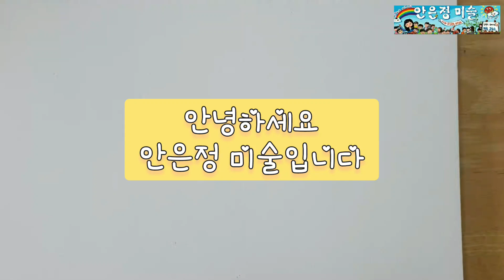동물 그리기 - 돼지!!!! Draw a poop pig without shaking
나는 수학 문제가 눈앞에 있으면 떨린다. 하지만 그림 그리기를 겁내하는 사람들은 하얀 도화지 앞에서 그림 그리기 시작하려고 하면 떨린다고 한다.  그림그리기는 손에 힘을 적당히 주어서 선을 잘 그리게 되면 그림을 잘 그릴 수 있다. 잘 그리지는 못하더라도 내가 그리고 싶은 방향대로 손이 움직인다.
떨리면 이면지 종이에 마음대로 낙서하기를 자주해보세요^^*

안은정 미술
경기도 하남에 있어요~
미사강변도시 21단지 센트럴자이 안에 있지요.
유치부, 초등, 중등, 성인 취미부 미술을 주로 진행하며
홀수 달 마지막 주에는 미술심리 테스트와 미술심리부분으로 프로그램 진행합니다.
짝수 달 마지막 주에는 버리지 않는 만들기를 만들어요 ㅎㅎ
오래오래 집에 전시하고 추억을 쌓아주는 만들기를 하지요^^

전 기본기가 있는 그림을 그리도록 지도합니다!
창의적으로 미술을 그려야 하는것이 맞는 말이지만
뭘 알고 있어야 그림을 그리지요^^
곰을 그려놓고 호랑이라고 말하면 그게 창의적인 그림일까요???
자기가 그린 그림에 자신감을 가지게 하고싶어요.

운동에도 달리기를 잘하는 사람, 공을 잘 다루는 사람,  몸으로 체조와 무용을 잘 하는 사람들이 있고
음악에도 피아노 연주를 잘 하는 사람, 금관악기을 잘 하는 사람, 노래를 잘 하는 사람이 있습니다.
미술에도 마찬가지지요.
애니메이션을 잘 그리는 사람, 순수미술을 잘 그리는 사람,  조소와 설치미술, 무대디자인을 잘 하는 사람, 모두 각자 자기가 잘 하고 관심있는 분야가 있어요.

나름 미술 교육이라는 분야에 오래 일을 하다보니
세월을 살면서 겪어 본 아이들의 성향이 보이더라구요.
저는 어느 틀에 맞춰놓고 그림을 잘 그리라곤 하지 않아요.
하지만 그 시기에 해야하는 단계를 습득하고 나서  자유로움을 줍니다.

아이의 미술적인 기본기가 잘 성장 할 수 있도록 지도합니다.

누구든 제 영상을 보면 한번쯤 그림을 그려보고 싶은 마음이 생기면 좋겠습니다.

-Ahn Eun-Jung Art School

It's located in Hanam, Gyeonggi-do.
The school is in Central Xi Apartment, the 21st complex of the Misa Riverside City. The school's specialized in providing education services for students in kindergarten, elementary school, middle school, and adults who want to learn drawing skills for hobby.

In odd months, the program will be conducted with art psychology tests and art psychology therapy.
Students will make a creation that they won't throw away in even months. ^^
They make creations that can be displayed in their homes for long time and they make good memories by doing so.

I always try to teach students to draw pictures with solid basics.
Even though you could say that students should  be creative in drawing art,
they have to know exactly what they want to draw.^^
Can you say if it's  creative when students draw a bear and they say 'I drew a Tiger?'
I want to make sure that they have a clear idea of what they are drawing. I'm sure that they will have strong confidence in their drawings when they know what they want to express in their drawings

There are people who are good at running, people who are good at controlling balls , and people who are good at gymnastics and dance with their bodies.
In music, there are people who are good at playing the piano, people who are good at brass instruments, and people who are good at singing.
The same goes for art. There are people who are good at animation arts, people who are good at drawing fine arts, people who are good at sculpting, and people who are good at stage design. All have their own areas of interest.

I've been working in the field of art education for more than 2 decades.
I have developed the eyes to see the tendency of the children through the years.
I don't tell them what to draw by giving them certain restrictions.
Rather I give them freedom to think after mastering the necessary steps that they should know according to their ages and skill levels. Through this method, I guide my students's artistic basic skills to grow well.

I hope anyone watches my videos, he or she wants to draw a picture.